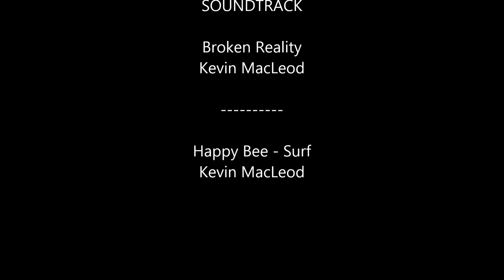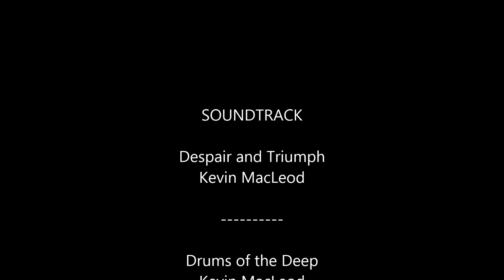"US 71 Arkansas - Mena to DeQueen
Driving from Mena, AR to DeQueen, AR on US 71. Filmed on January 31, 2015.